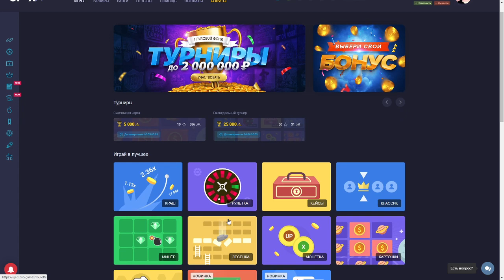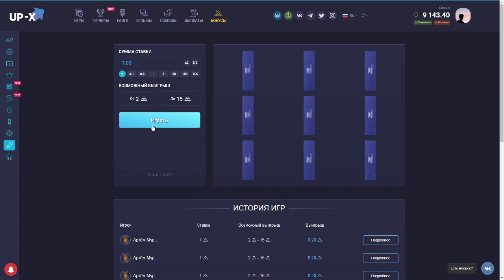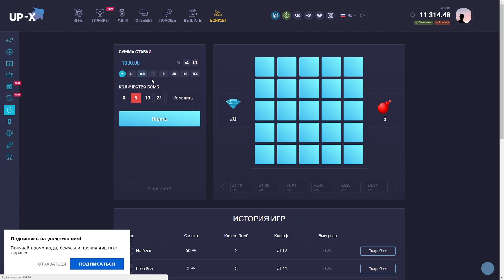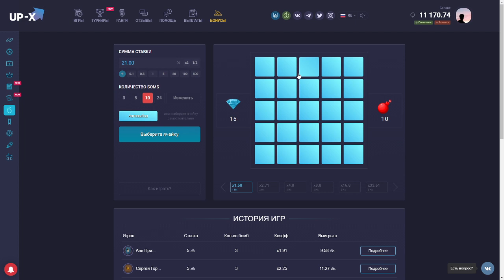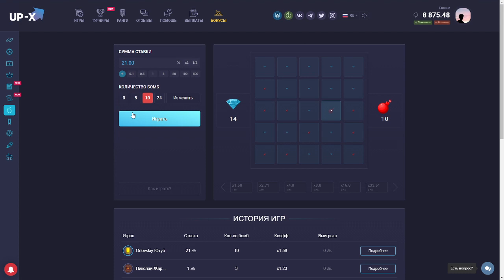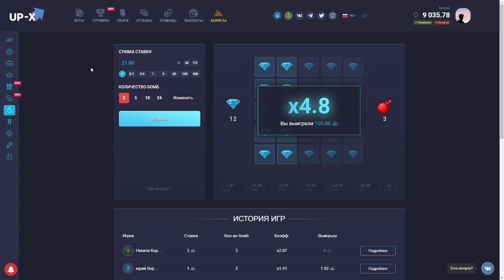ПОДНЯЛ 9К НА UP-X! ХАЛЯВА / ПРОМОКОД / UP-X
Дисклеймер:

1) Видео создано в развлекательных целях.

2) Ссылаясь на федеральный закон, автор не гарантирует выигрыш зрителю.

3) Валюта в видео является игровой, не настоящей.

4) Автор не советует делать то, что показано в видеоролике.

5) прямых ссылок на ресурс нет

так же буду вставлять

Тупо тэги:
CRAIZY TIME , CRAIZY TIME тактики ,Мани , Проверка Мани тактики , Мани Money-x (Money-x)жесть , промокод , азартные сайты , Казино ,
РЫЖИЙ затащил бабки, выиграл деньги, казино,как выйграть денег,как заработать денег в интернете.